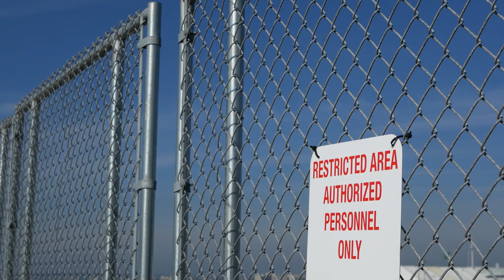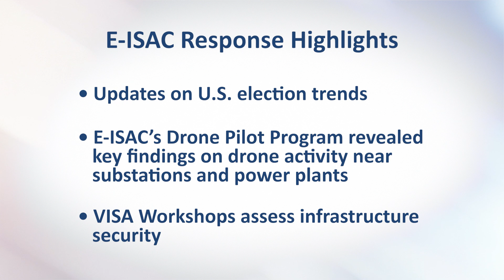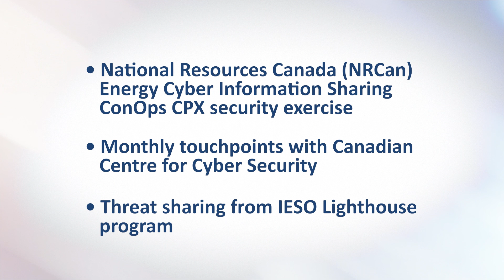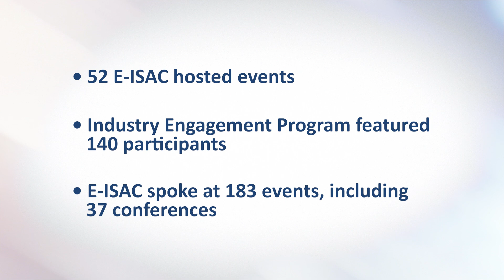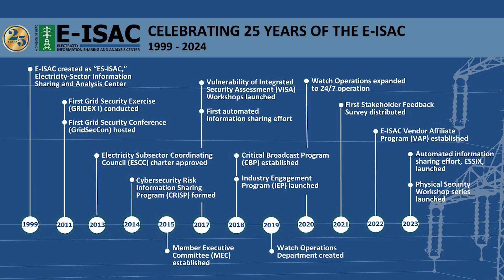E-ISAC 2024 Year-In-Review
The E-ISAC 2024 Year-In-Review video provides an overview of the electricity security landscape in 2024 and the E-ISAC’s role in reducing physical and cyber security risk to the North American grid. During the year, working 24/7 with its more than 1,800 member and partner organizations, the E-ISAC team continued to innovate and help strengthen the electric industry against an unprecedented range of cyber and physical security threats. Despite the challenging threat landscape, there were no security impacts to the reliability of the bulk power system in 2024.